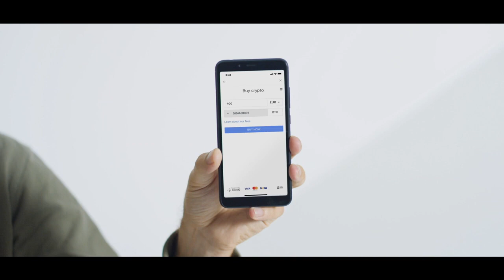Mi Az A Ledger és Hogy Mûködik?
Ledger Nano S vagy X hivatalos link:
split.to/LedgerNanoHivatalosOldal

💥💥💥!!! HyperFund, egy hosszútávú projekt: Csatlakozni szeretnél a ProfitFactor hyperfund gépezetéhez?
A projekt, amit Passzívan és hosszútávon használok Michi Sander Nekem Játszik

💥💥💥D.A.I.S.Y a ProfitFactor csapatában, bármelyik linkkel regisztrálhatsz:
SocialSwap SST token Stakelése ITT:
split.to/SocialSwapGetMePassiveIncome

💥Egy rövid könyv, nevetséges áron, amit a Wall Street Farkasa, Jordan Belfort ihletett, eladástechnikai tréningjével, melyen volt alkalmam résztvenni